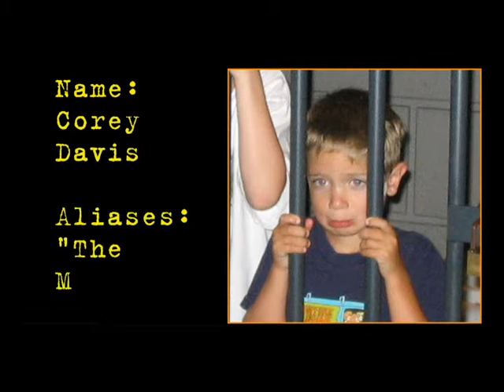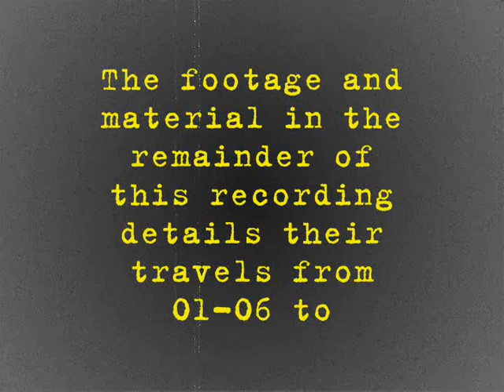Family Shorts'06 - Intro Pt. 2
The Interpol portion of the Intro to Family Shorts '06.